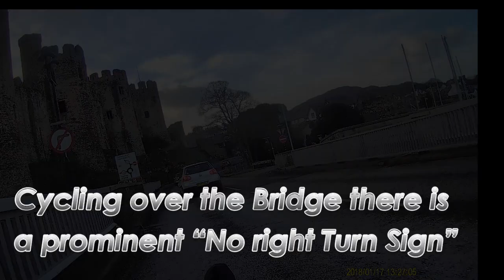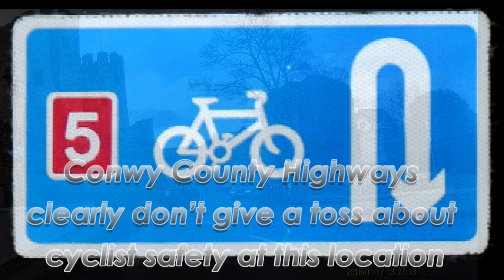One of the Many Hazards Cycling Over Conwy Cob